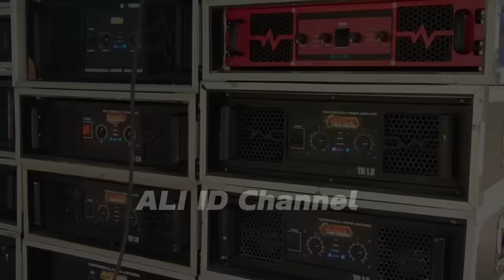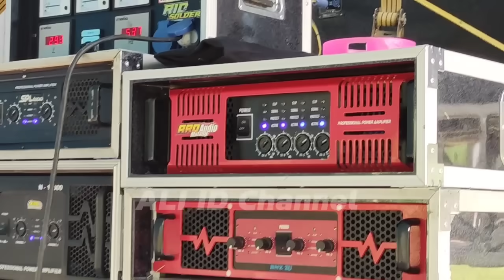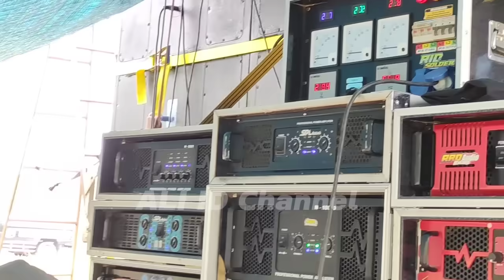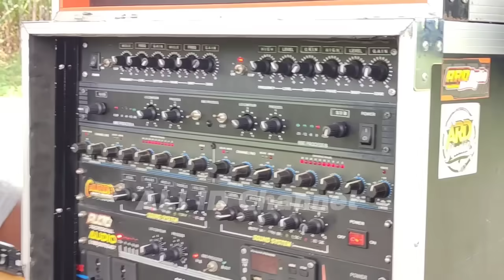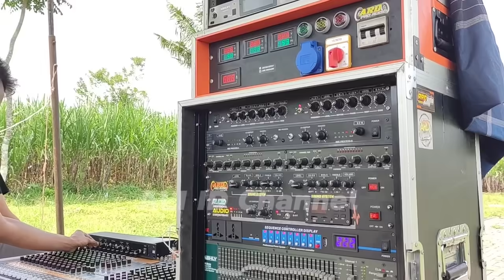Komponen Rakitan Sendiri bisa diandalkan🔥ARD Audio cek sound prepare Battle Sumbersewu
ARDANA ELEKTRONIK ( ARD AUDIO ) cek sound hari ini persiapan battle Sumbersewu 16 Subwoofer dargombes & CLA dg komponen Rakitan Sendiri,,,
lokasi Kavlingan Bunut Wetan